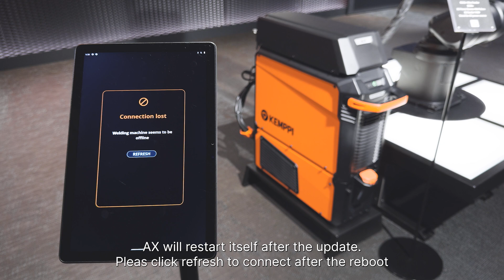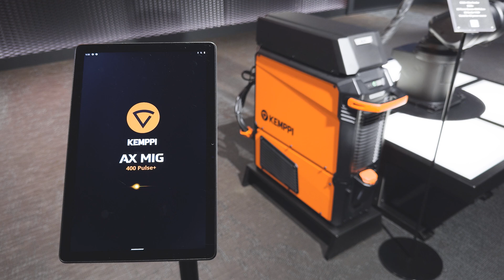Robotic welding: How to update the firmware to AX MIG Welder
You can update the firmware to an AX MIG Welder with USB.